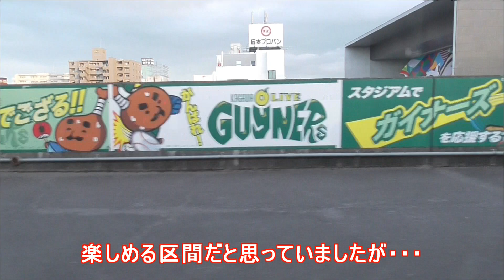【JR四国2700系特急南風２１号乗車記】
特急やくも号との並走から始まる特急南風号の旅。2700系の加速性能を楽しみたかったのですが、乗車した列車は余力を持て余して走っているように感じました。走行シーンと車窓の組み合わせで琴平～塩入付近まで参ります。